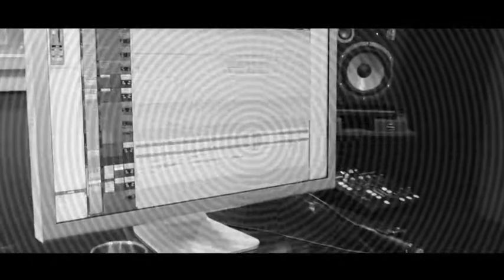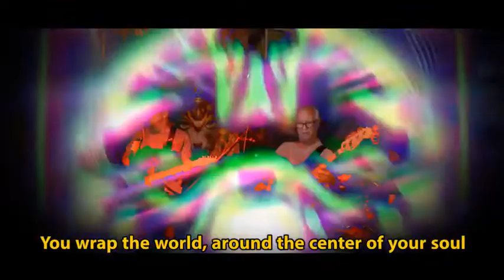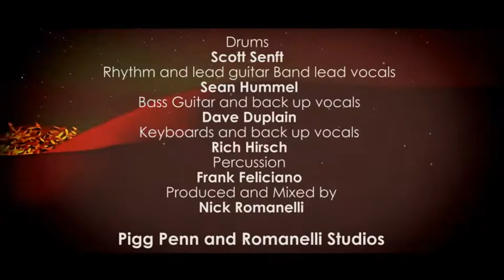Captain Pigg CORE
General Production
Swallow Productions and Entertainment

Directed by Angel Arenas

Executive Producer Scott Senft

Edition and Post Production
Oripopo Visual

Photographic montage
Adolfo Alvarado

Scott Senft
Drums

Sean Hummel
Rhythm and lead guitar Band lead vocals

Dave Duplain
Bass Guitar and back up vocals

Rich Hirsch
Keyboards and back up vocals

Frank Feliciano
Percussion

Nick Romanelli

Pigg Penn and Romanelli Studios.

Thanks to the owner of Restaurant CAFE 44